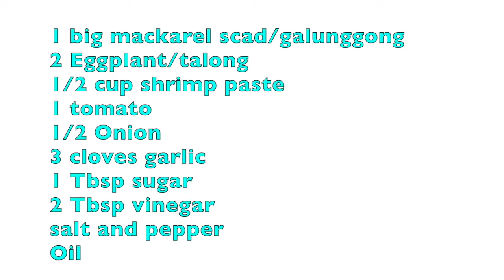Filipino Food Compilation/All time Favorite/Fried eggplant&Fish with Shrimp paste/ easylifecuisine